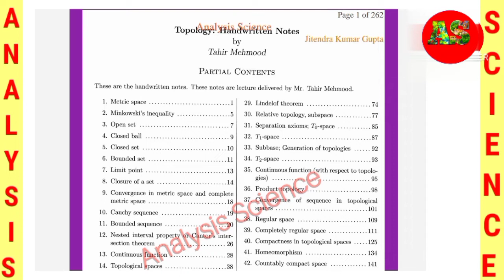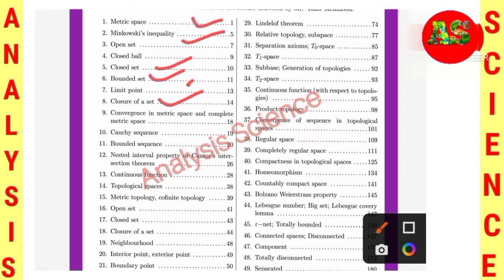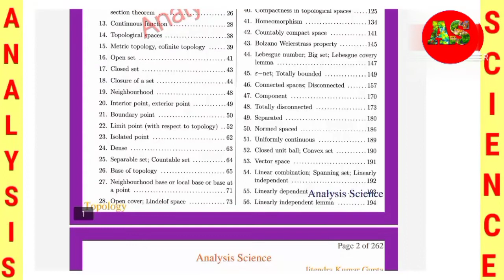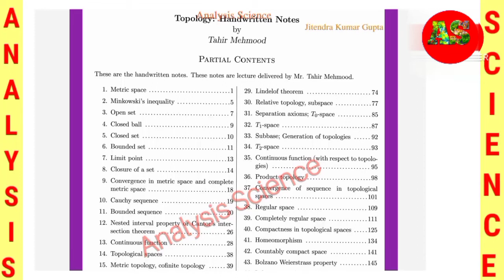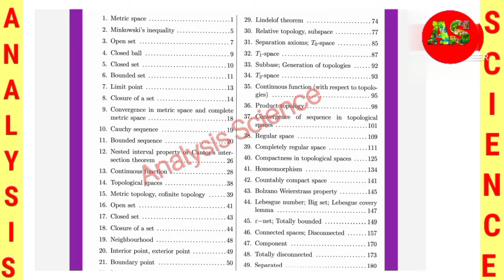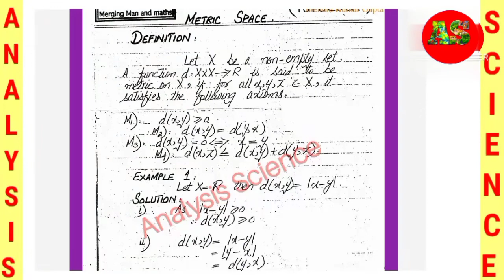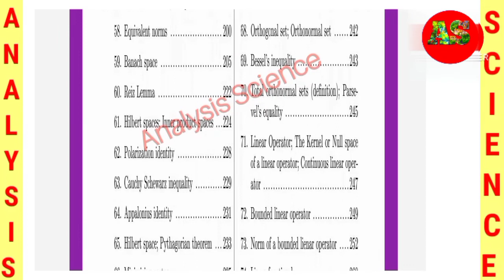Topology handwriting notes download kare pdf Topology book kaise download kare pdf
How to Download Handwriting Notes of Topology
topology handwriting notes pdf mae kaise download kare
topology handwritten notes kaise download kare
topology handwritten notes
topology handwritten notes download pdf
topology msc mathematics
topology msc mathematics paper
topology
topology mathematics
topology mathematics books
topology book kaise download kare
topology model question paper
topology previous year question paper

ancient history culture and archaeology papers and answers

ka time table 2022
bsc ka time table 2022 kaise download kare
Analysis science
analysisscience
analysis science
analysis science
analysis science channel
Analysis Science
AnalysisScience
Analysis Science2022

how to download allahabad state university question model paper 2021-22

how to download allahabad state university question model paper 2022
allahabad state university new update today
analysis science

prof. rajendra singh (rajju bhaiya) university prayagraj question model paper
prof. rajendra singh (rajju bhaiya) university prayagraj question model paper 2022
prof. rajendra singh (rajju bhaiya) university prayagraj question model paper 2021-22
Real analysis and Topology Most important question
real analysis and topology paper analysis
real analysis and topology
real analysis paper
real analysis paper 2022
topology papers
topology question paper
msc mathematics paper 2022
msc mathematics paper topology 2022
msc mathematics topology papers
topology in msc mathematics
topology msc mathematics important questions
topology mathematics